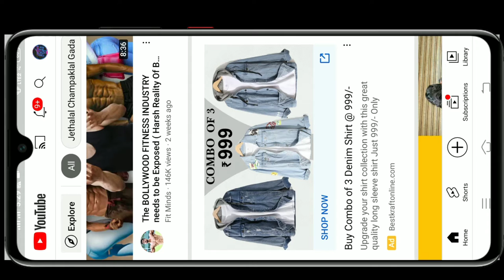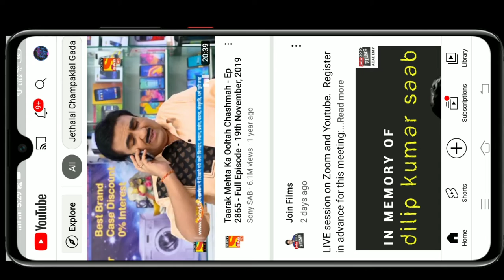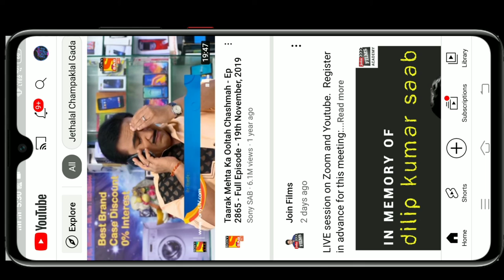YOUTUBE NEW UPDATE FOR NEW CHANNEL 2021